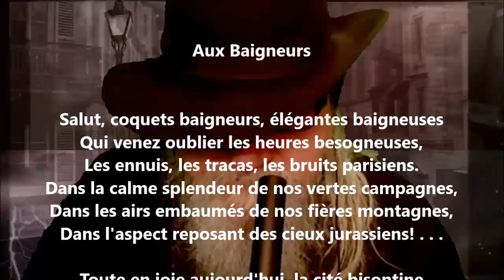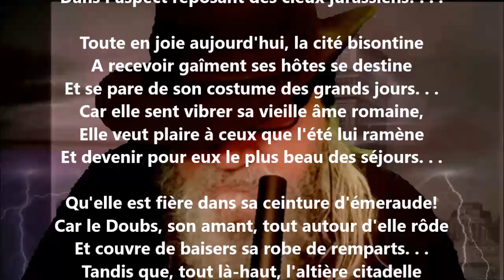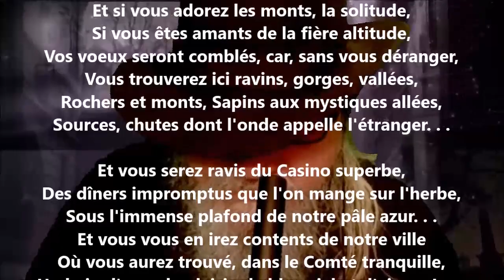Aux baigneurs - Léon Huot lu par Yvon Jean